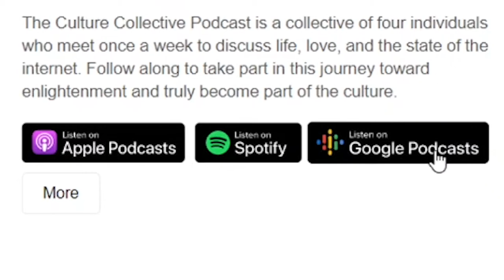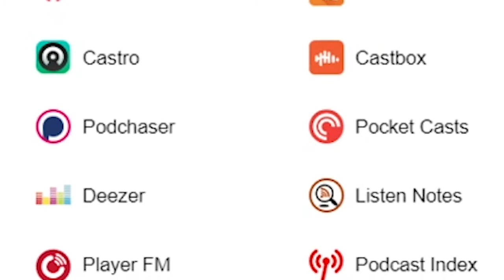CCP Episode 16 - How To Make a Valley Bro Ft. Lucas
Big thanks to Lucas for joining us on today's episode! Today we talk about an absolutely ridiculous interview by djvlad, Dale has a bad experience on the Hub, and we react to the first season of Real Bros of Simi Valley! And as was said in the intro, the podcast is now available on all platforms so hit our website link down below to view it on your most preferred podcast streaming app!